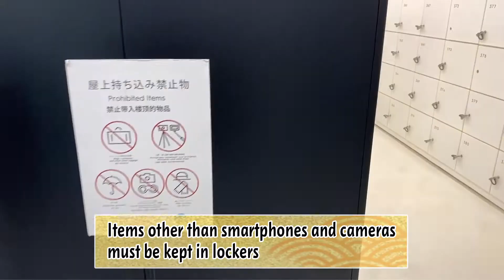TOKYO SHIBUYA | Superb view from 299m above ground | SHIBUYA SCRAMBLE SQUARE / SHIBUYA SKY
I'll Introduce the tourist hot spots and good unknown places all over Japan!

This time, I went to SHIBUYA SCRAMBLE SQUARE which opened in November 2019 .(The date is February 28, 2020)

I hope that you can feel at ease in your heart.

★The places we droped by in this time

①SHIBUYA SCRAMBLE SQUARE / SIBUYA SKY
　2-24-12, Shibuya, Shibuya-ku, Tokyo